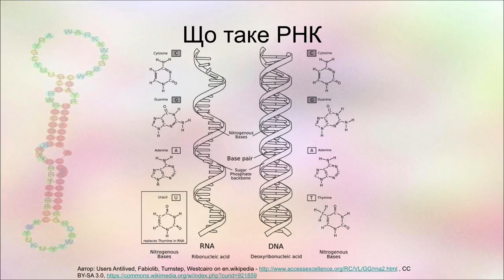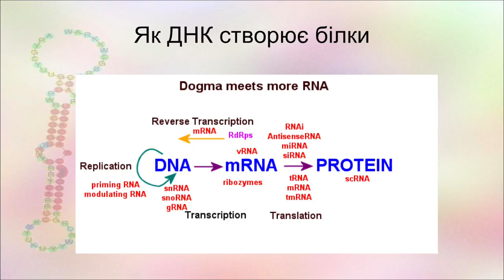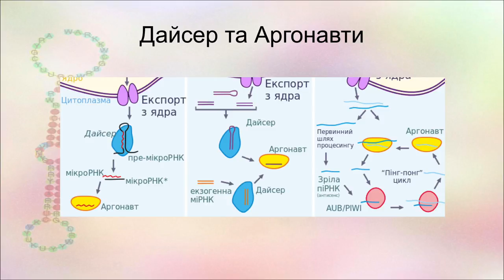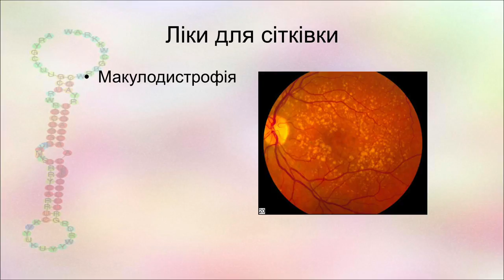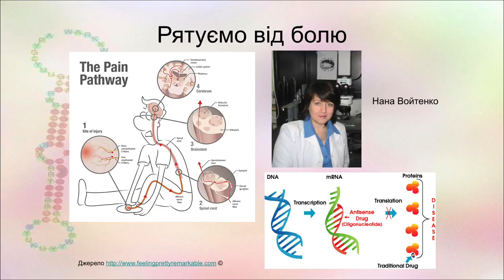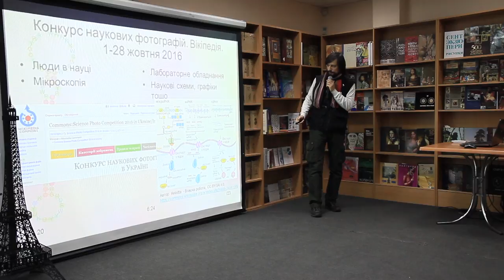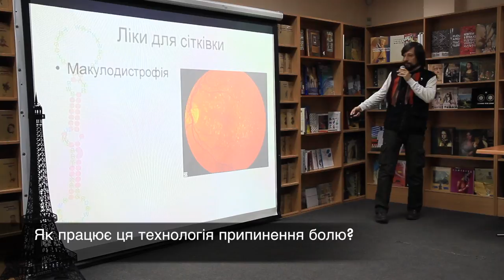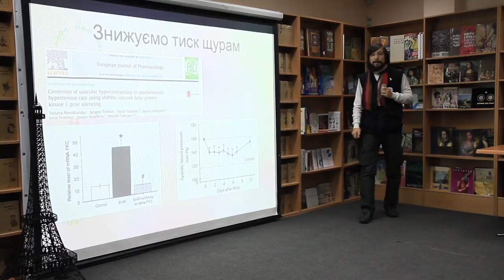15x4 - 15 хвилин про РНК-інтерференцію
«РНК-Інтерференція відбувається у вашому тілі протягом всієї лекції, тільки ви про це не знали на початку. До кінця, сподіваюсь, ми розберемося з механізмами нарізання молекул РНК на маленькі шматочки, а потім блокування з їх допомогою створення нових білків.
Нащо це медикам і чому за це відкриття дали нобеля? Про це ви дізнаєтесь в кінці лекції» – Олексій Болдирєв

15х4 - это сообщество молодых ученых и фанатов науки.